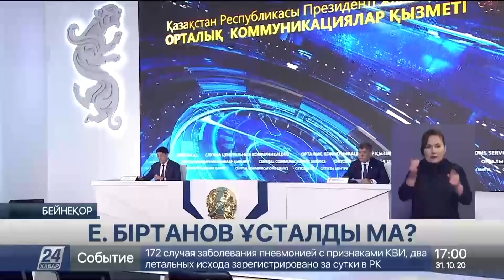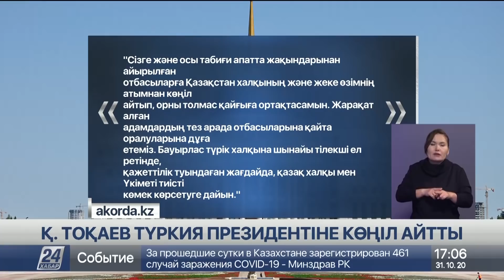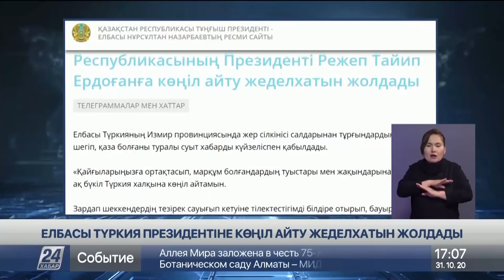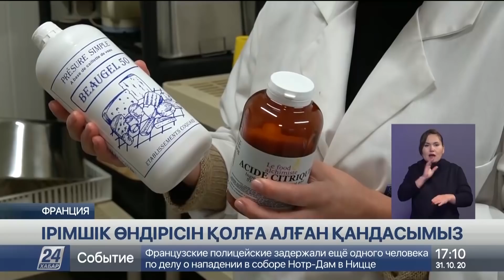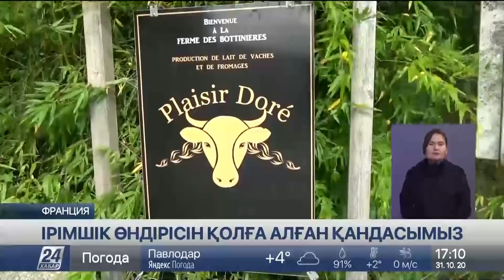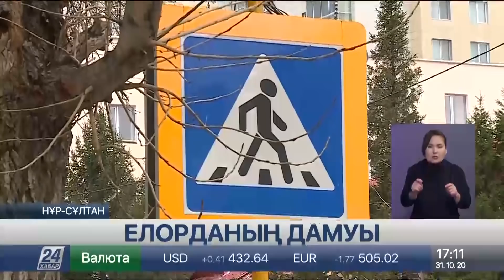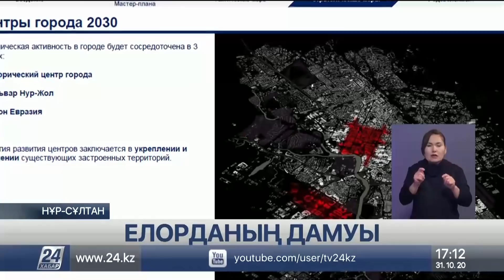31 қазан 2020 жыл - 17.00 жаңалықтар топтамасы